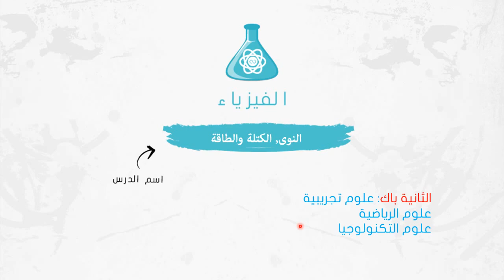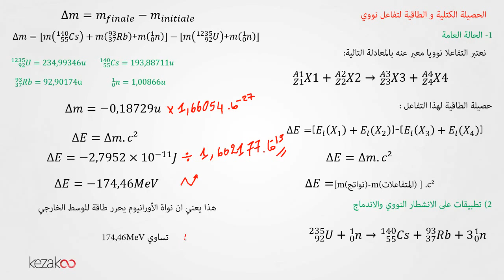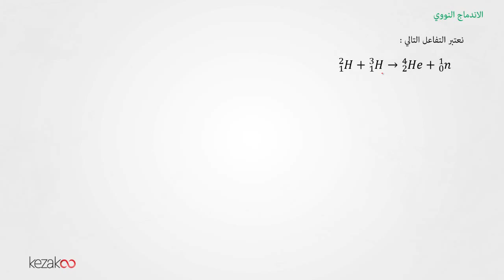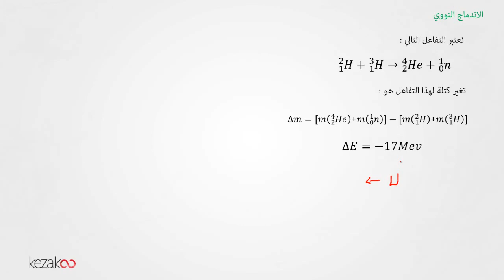الثانية باك علوم فيزيائية | التحولات النووية درس النوى الكتلة والطاقة الجزء الاخير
هذا الفيديو يخص تلاميذ السنة ثانية باكالوريا و يتضمن شرح التحولات النووية درس النوى الكتلة والطاقة الجزء الاخير